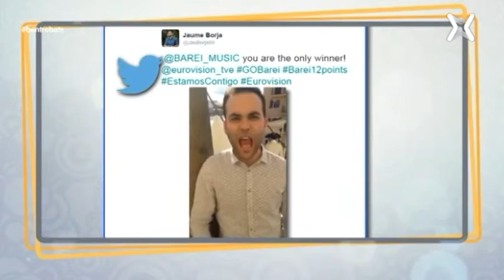Sergi Pérez. 26/5/2.016. Xip TV, programa "Ben Trobats", capítol "Expectatives"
26/5/2.016 - "Expectatives" amb Sergi Pérez al programa "Ben Trobats" a "Xip TV".